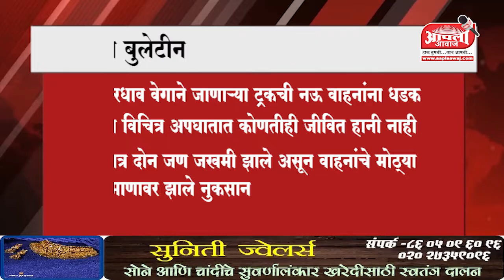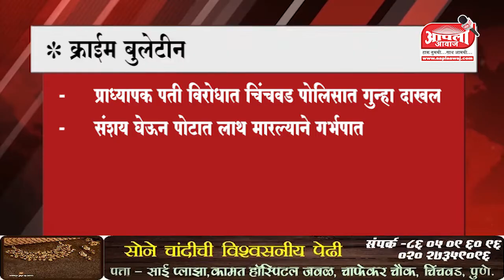१८ डिसेंबर - आपला आवाजचे क्राईम बुलेटीन | Crime Bulletin | 18 December 2020